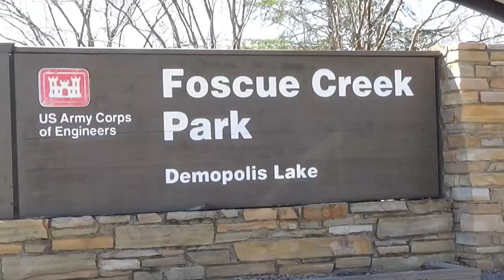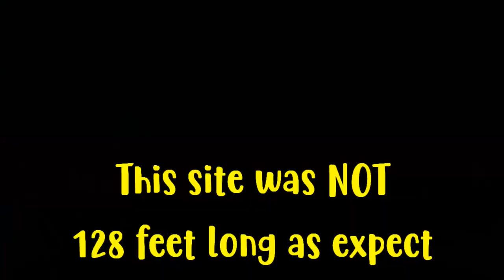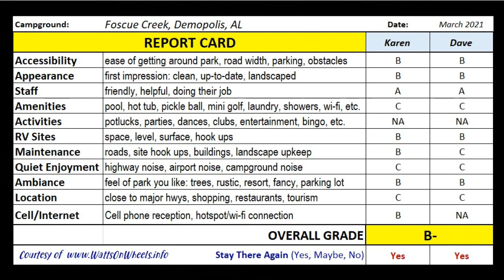⛺ Foscue Creek Campground Review - Demopolis, AL // USACE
Check out another United States Army Corp of Engineer Campground called Foscue Creek in Demopolis, AL.  We visited there in March. We love USACE campgrounds.  See why.  Includes drone footage and the WoW Report Card.
💰 TRACK YOUR RVING COSTS and CAMPGROUND REVIEWS - Purchase our Excel spreadsheets for $9.95 with tutorial videos

We are Dave and Karen and decided to sell our home in Georgia in 2017 to live full time in an RV to travel across America to see the beauty of our country and meet awesome people along the way.

💥 𝗩𝗘𝗛𝗜𝗖𝗟𝗘𝗦
RV Hauler: 2009 Volvo 780 HDT; D-16; Engine tuned to 535hp; Singled out with a 2.64 rear end ratio; I-Shift transmission
RV: 2015 DRV Mobile Suites 38RSB3
Daily Driver: 2013 Smart Car Passion ForTwo
Trailer: 6-foot Freedom Hauler (Idaho Tote)
Play Toys: Two Can-Am F3T Spyders

💖 We appreciate your SUPPORT by purchasing ANYTHING on AMAZON through our STORE.  As an Amazon Associate we earn from qualifying purchases and the small commission we make helps us keep doing what we are doing to post videos and share our journey with you. 💖